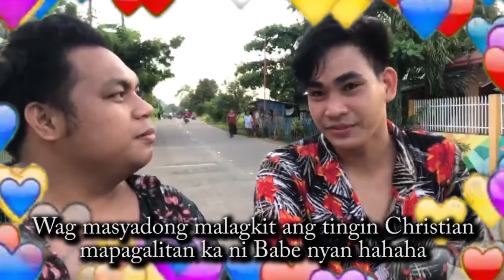JOWA CHALLENGE SA ISLA WITH ALFREDO ALESNA (Valentines sa Olango Island) | Ben Salise Vlog #27